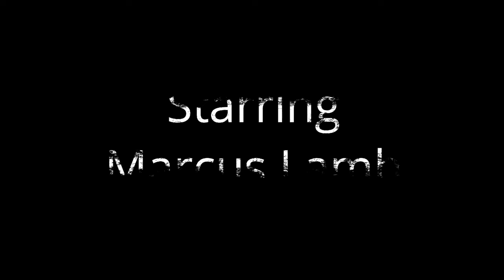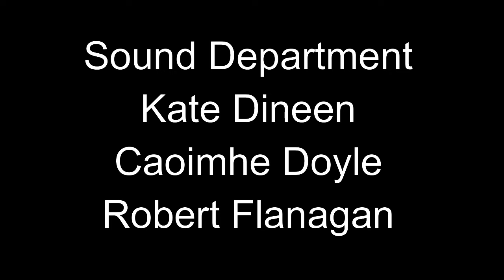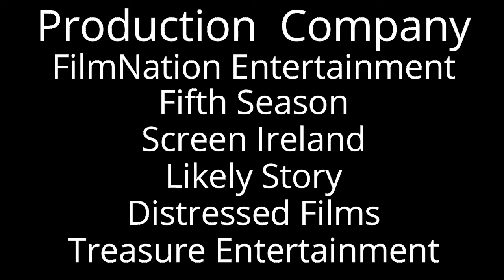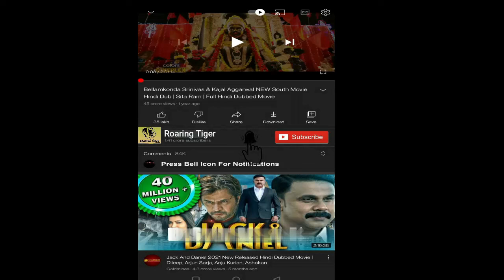Flora and Son 2023 Movie | Eve Hewson, Jack Reynor, Oren Kinlan | Flora & Son Movie Full FactsReview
Flora and Son 2023 Movie || Eve Hewson, Jack Reynor, Oren Kinlan || Flora and Son Movie Full Facts Review

Flora and Son is a 2023 musical comedy-drama film written and directed by John Carney, featuring original songs by Carney and Gary Clark. The film stars Eve Hewson, Jack Reynor, Orén Kinlan, and Joseph Gordon-Levitt.